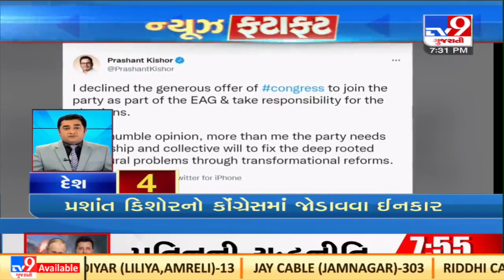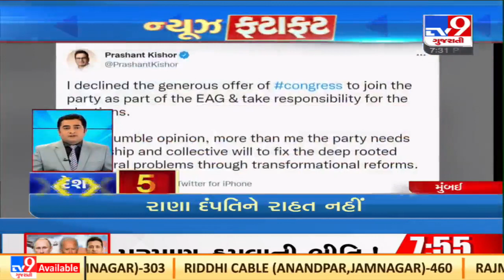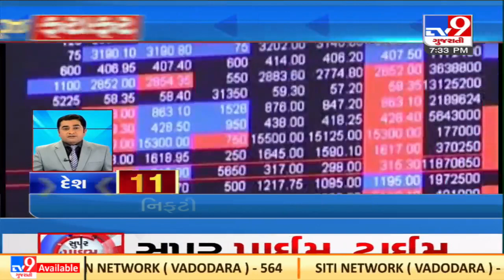Top national news updates : 26/4/2022 | TV9News